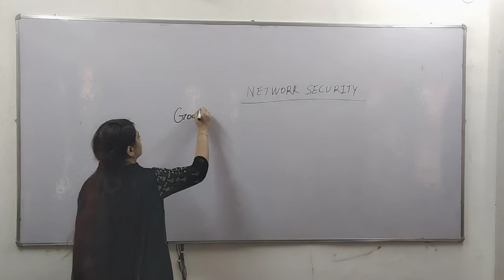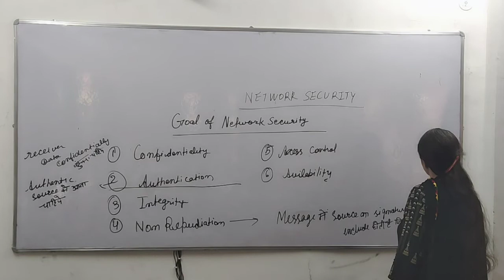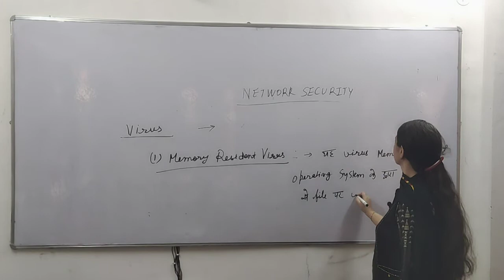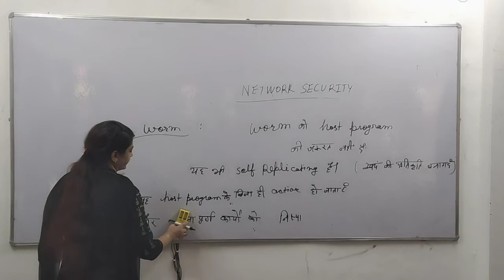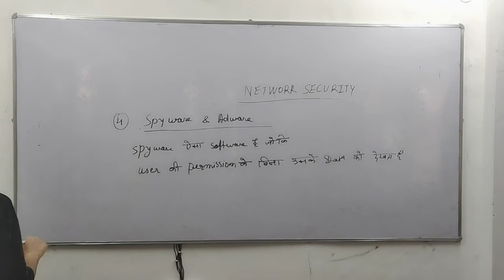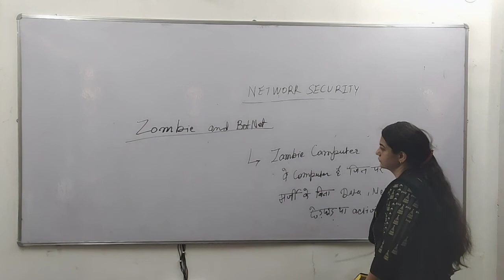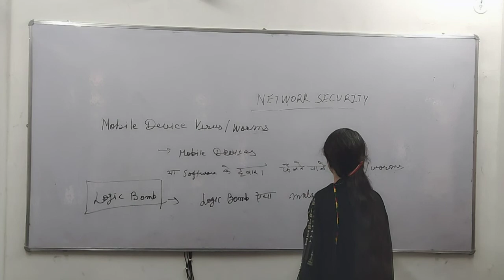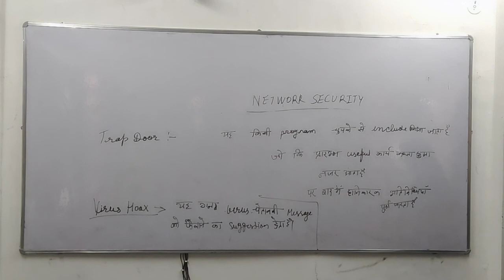Network Security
Network Security  Virus  worm Trojan horse and other malicious programs